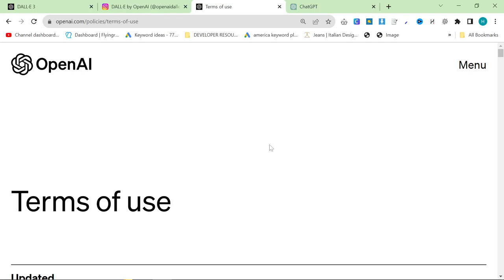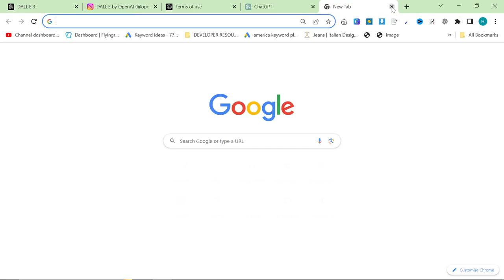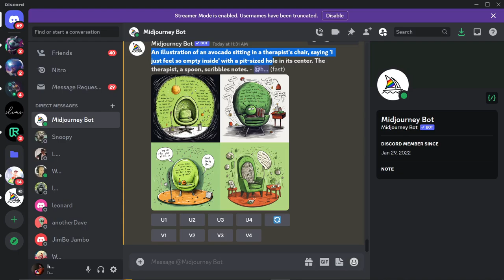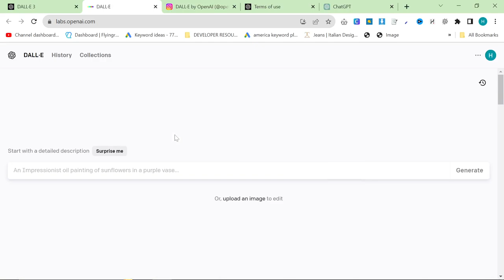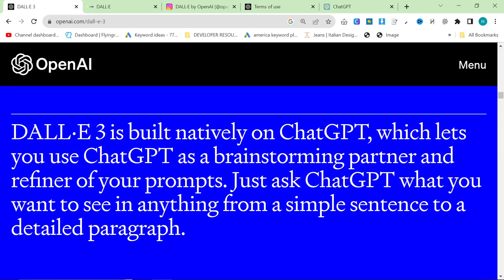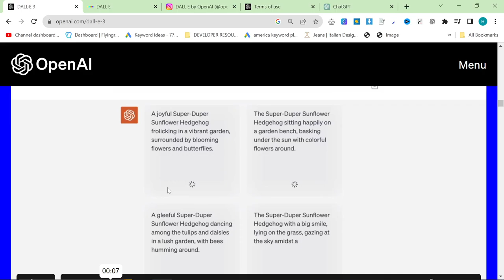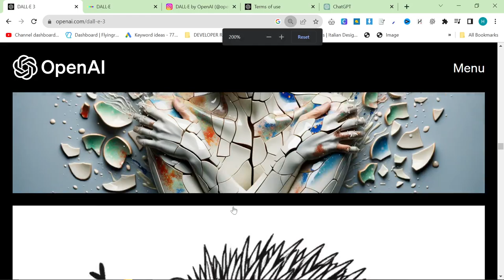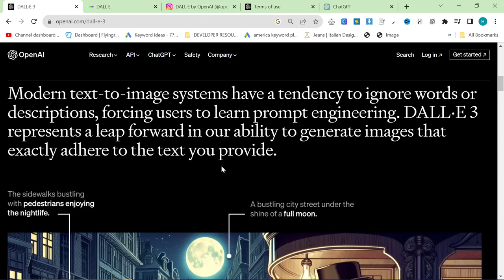DALL-E 3 WILL BE INSIDE CHATGPT?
With Open AI's Dalle-e 3 being released by the end of October, in this video I thought I would talk about why I'm excited for the launch - what is changing, and what will change once it's released

This will be an incredibly powerful tool, and will allow people to make fully fledged article generators within python, using just a few openAI calls

Even better than that, Dall-E Seems capable of doing text, and also seems capable of producing large amounts of high quality images which can be sold through Print on Demand

This will be crazy for any AI SEO Strategy using ChatGPT.